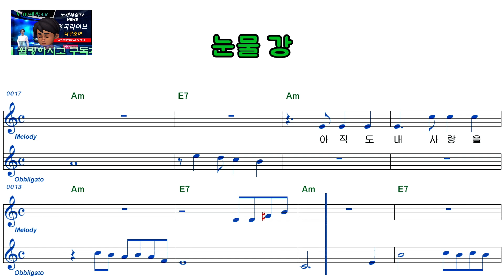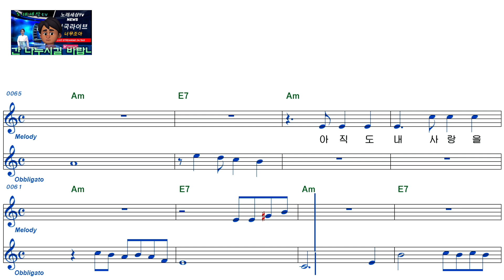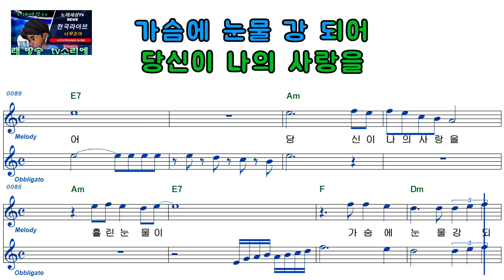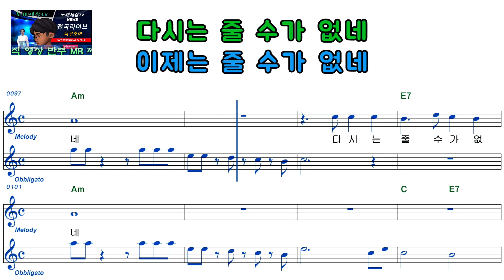박형ㅡ눈물강ㅡ남자키ㅡELF919ㅡ38006